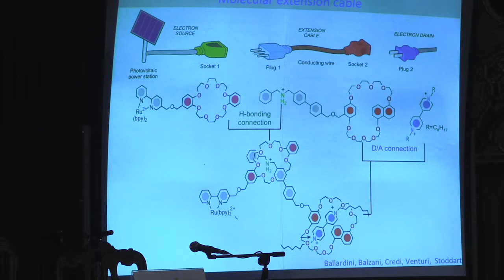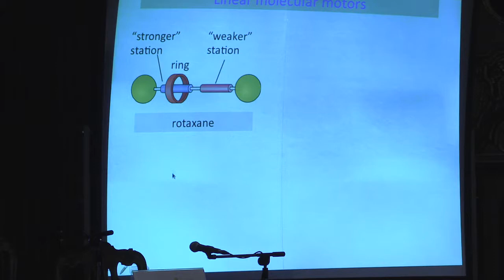EurASc 2017 - Awards Ceremony - Vicenzo Balzani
Vicenzo Balzani
"Chemistry and creativity"

EurASc 2017
The Future in Science in the 21st Century : Science
and Technology for the better future of Humankind

Lisbon Academy of Sciences

Video and Post-production
Lab.eLearning FCT